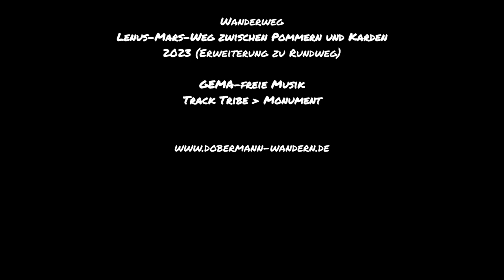Unterwegs mit Hunden: Lenus-Mars-Weg (Pommern/Mosel) 2023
Wanderung auf dem Lenus-Mars-Weg, der als Streckenwanderung zwischen Pommern und Karden an der Mosel entlangführt.
Hier zu einer Rundwanderung erweitert.

GEMA-freie Musik